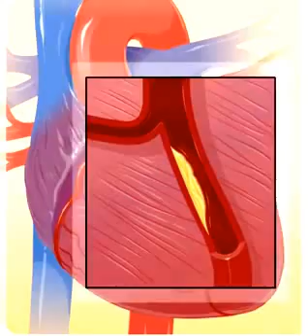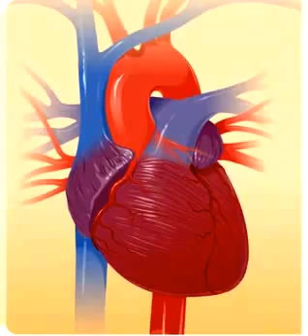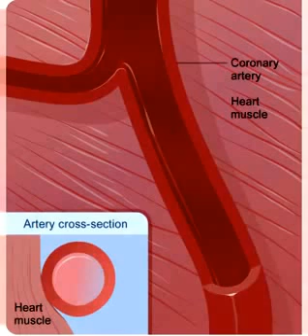Heart attack animation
The animation shows how plaque buildup or a coronary artery spasm can lead to a heart attack and how blocked blood flow in a coronary artery can lead to a heart attack.
(From: From Wikipedia, the free encyclopedia)